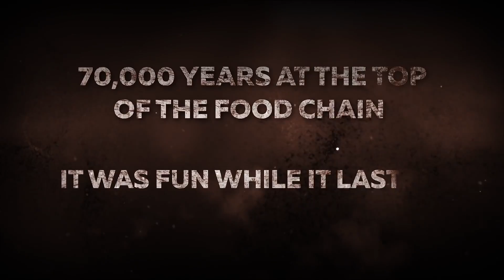World War Z трейлер с The Game Awards 2017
Понравилось видео? Поддержи мафию!